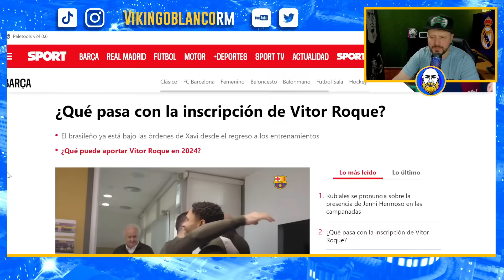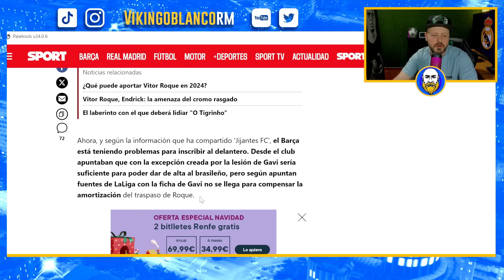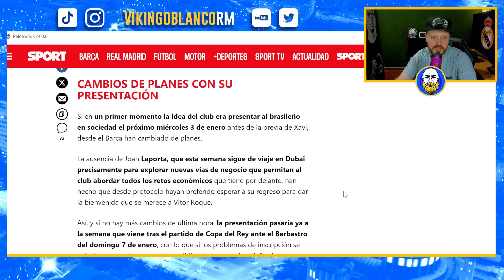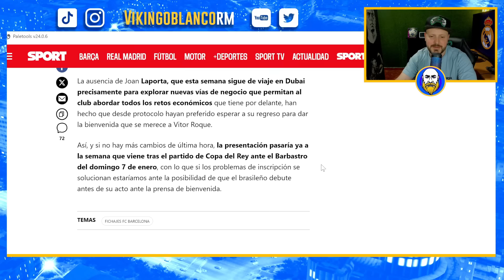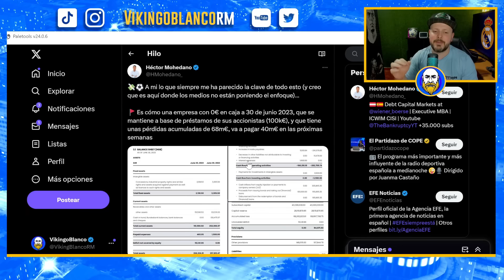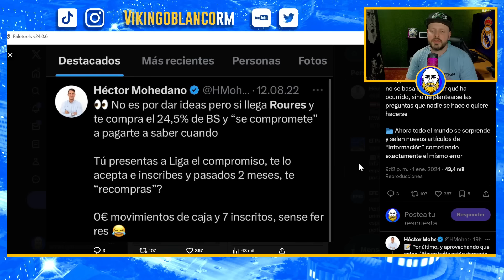EL BARCELONA EN SERIOS PROBLEMAS PARA INSCRIBIR A VITOR ROQUE ¡LLEGARÁ A TIEMPO LA AYUDA DE TEBAS!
Vitor Roque en serios problemas para ser inscrito en la liga y el Barcelona ya se ha reunido con LaLiga para ver como inscribirlo porque solo podría ser inscrito como cedido...

Real Madrid
Rumores de fichajes
Florentino perez